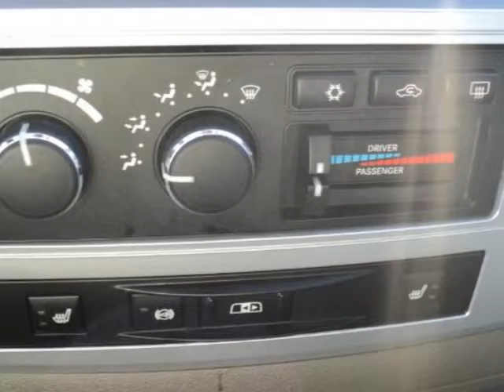2009 DODGE RAM 3500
2009 DODGE Ram 3500 4WD Mega Cab 160.5" Laramie

Elder Dodge
Athens, TX